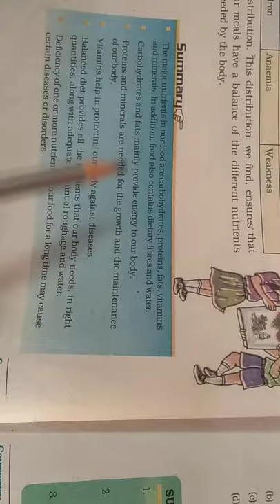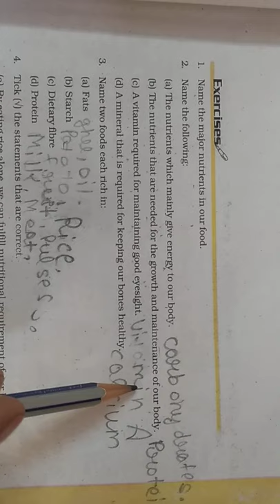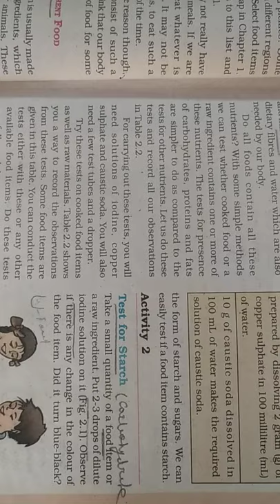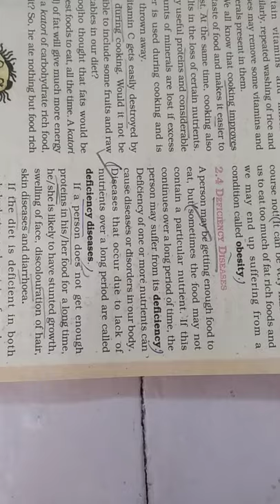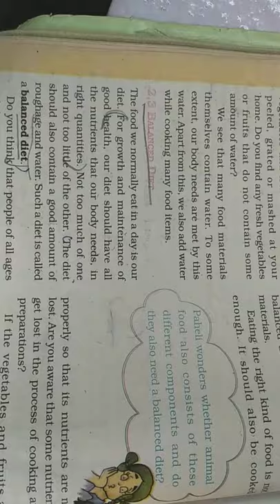Question and Answer of chapter 2 Components of Food,Class-6th,Subject-Science,NCERT